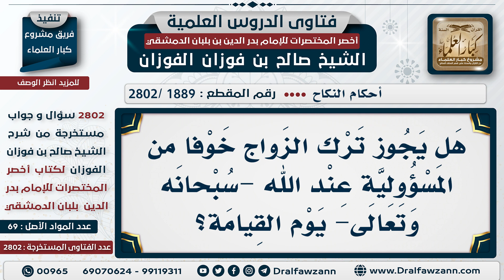[1889 -2802] هل يجوز ترك الزواج خوفًا من المسؤولية يوم القيامة؟ - الشيخ صالح الفوزان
السؤال: هل يجوز ترك الزواج خوفًا من المسؤولية عند الله -سبحانه وتعالى- يوم القيامة؟
الجَوَابُ: هذا من الوسواس، الشرع رغَّبَ في الزواج؛ لأن فيه مصالح عظيمة، فلا يتركهُ الإنسان بسبب الوسواس: أخاف من كذا وأخاف من كذا، يتوكل على الله -تعالى--عز وجل- ويتزوج عملًا بالسُنة الإلهية.

للاشتراك في قناة الشيخ صالح الفوزان
سؤال وجواب من شرح أخصر المختصرات ( 2802 ) مقطع

للاستفسار والإقتراحات والدعم
رئيس الفريق
لمشروع كبار العلماء